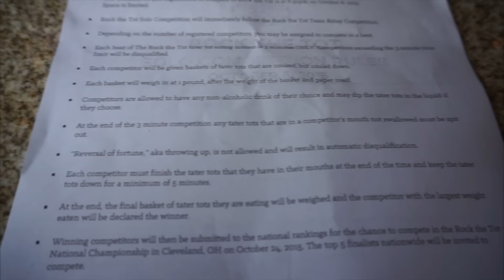ROCK THE TOTS | EATING CONTEST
BAR LOUIE'S ROCK THE TOTS EATING CONTEST | BOYNTON BEACH LOCATION |1500 GATEWAY BLVD #100, BOYNTON BEACH, FL 33426